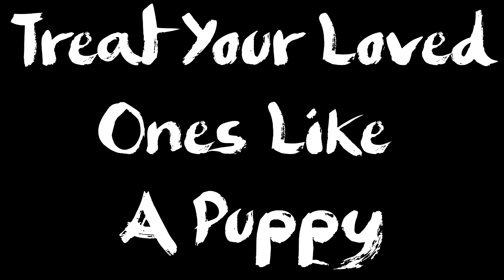OddJobs Play God Hand Part 16: Treat Your Loved Ones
Remember to bop your loved one on the nose if they pee on the rug.